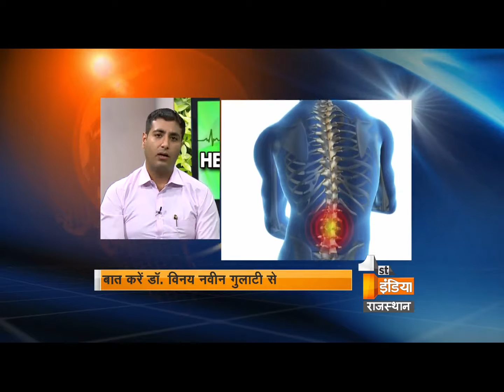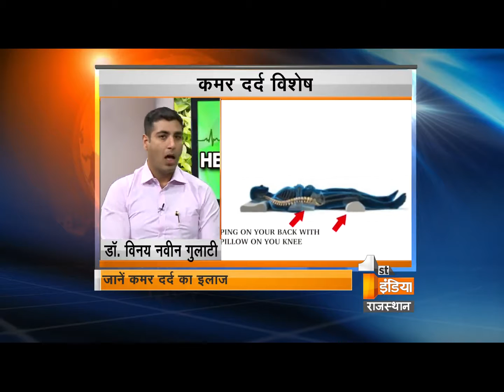Remedies for Back Pain | Part - 2 | First India News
You may experience back pain at some points during your lifetime like while continuously sitting and working in office, not only in office even in daily routine you might be facing it. Back pain can be so serious that you cannot conduct your daily activities, your legs have become numb or are you facing problem that you are even not able to sit for a long time? So now Don't worry solution is here.

First India News welcomes, Dr. Vinay Naveen Gulati, Spinal physiotherapist who would brief our viewers about the symptoms, causes and cures of Back pain in our exclusive show Health First

Doctor - Vinay Naveen Gulati
Creative Head – Manjula Shah
Editor – Aditya